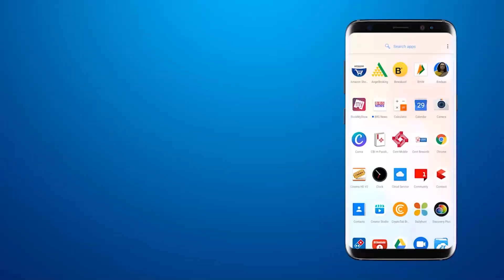Vrajrajkumar Maharaj gave information regarding 'Divya Vrajnand Mahamahotsav' organized by VYO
BRG NEWS  App: